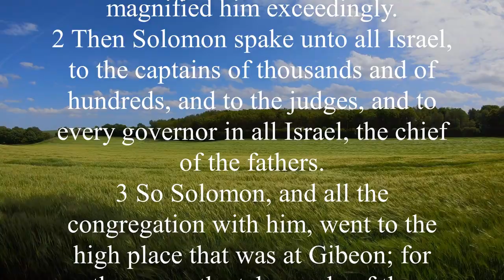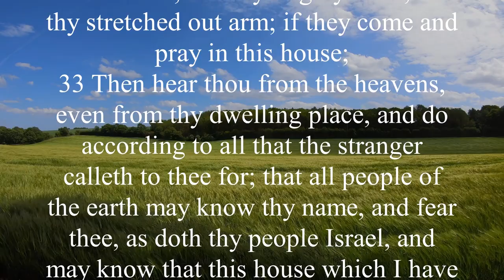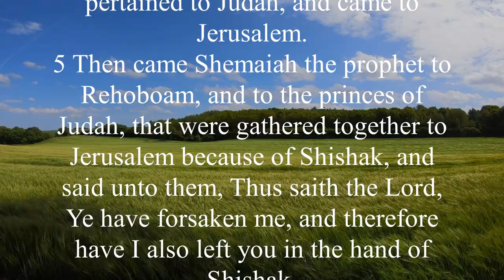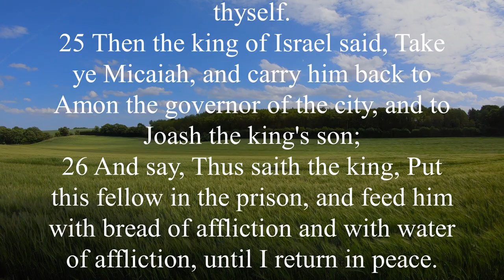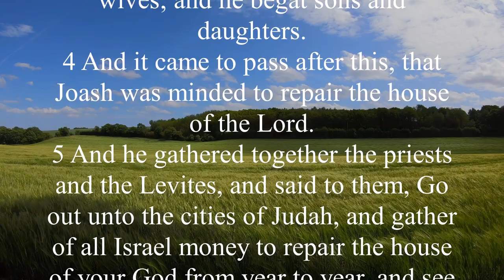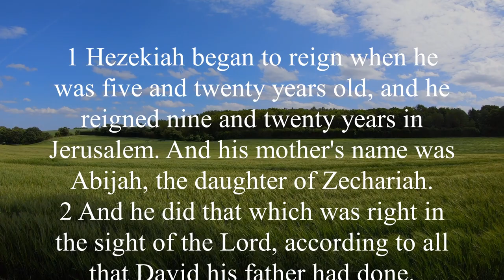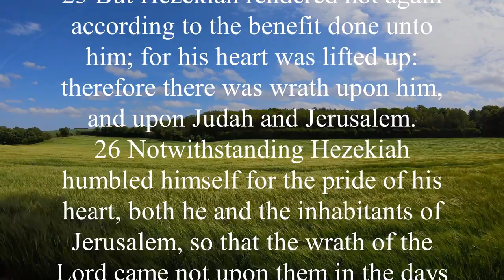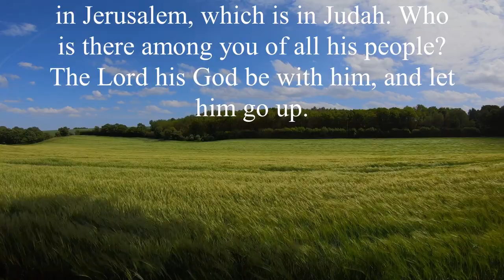KJV - Audio Bible with Text : 2 Chronicles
The Book of 2 Chronicles records the history of the Southern Kingdom of Judah, from the reign of Solomon to the conclusion of the Babylonian exile. The decline of Judah is disappointing, but emphasis is given to the spiritual reformers who zealously seek to turn the people back to God. Little is said about the bad kings or of the failures of good kings; only goodness is stressed. Since 2 Chronicles takes a priestly perspective, the Northern Kingdom of Israel is rarely mentioned because of her false worship and refusal to acknowledge the Temple of Jerusalem. Second Chronicles concludes with the final destruction of Jerusalem and the Temple.

The Books of 1 & 2 Chronicles cover mostly the same information as 1 & 2 Samuel and 1 & 2 Kings. The Books of 1 & 2 Chronicles focus more on the priestly aspect of the time period. The Book of 2 Chronicles is essentially an evaluation of the nation’s religious history.

Key Verses:

2 Chronicles 2:1, "Solomon gave orders to build a temple for the Name of the LORD and a royal palace for himself."

2 Chronicles 29:1-3, "Hezekiah was twenty-five years old when he became king, and he reigned in Jerusalem twenty-nine years. His mother’s name was Abijah daughter of Zechariah. He did what was right in the eyes of the LORD, just as his father David had done. In the first month of the first year of his reign, he opened the doors of the temple of the LORD and repaired them."

2 Chronicles 36:14, "Furthermore, all the leaders of the priests and the people became more and more unfaithful, following all the detestable practices of the nations and defiling the temple of the LORD, which he had consecrated in Jerusalem."

2 Chronicles 36:23, "This is what Cyrus king of Persia says: 'The LORD, the God of heaven, has given me all the kingdoms of the earth and he has appointed me to build a temple for him at Jerusalem in Judah. Anyone of his people among you—may the LORD his God be with him, and let him go up.'"